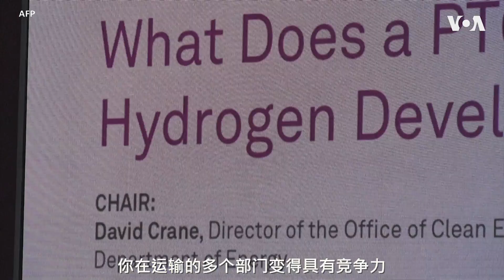美国加速推动无碳氢能源 帮助实现零排放大有作为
氢能源被视作节能减排进程中的瑞士军刀，用途广泛而有效，美中两国在氢能源领域的竞争正在展开。美国基础研究起步较早，制造运输储存使用的全链条关键技术的推广进展顺利，拜登政府的气候政策进一步带来大规模投资。作为化石能源的大本营，德克萨斯州在氢等可再生能源领域也处于领先。